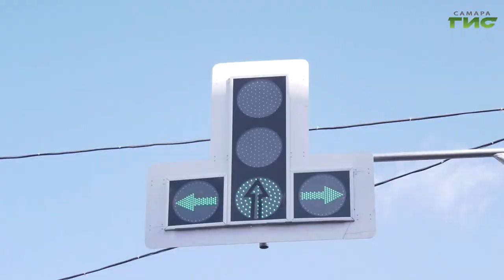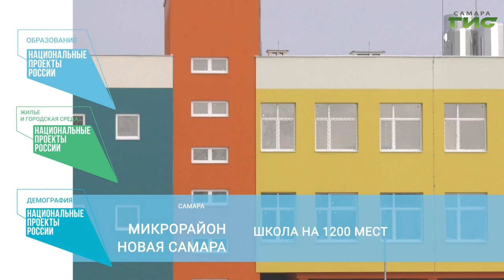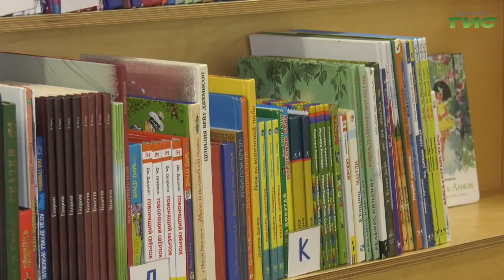"Чем живет Самара" / "На связи с городом" от 26.02.2021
Глава Самары Елена Лапушкина в новом проекте телеканала "Самара-ГИС". В прямом эфире обсудим, чем живет город. Смотрите программу "На связи с городом".